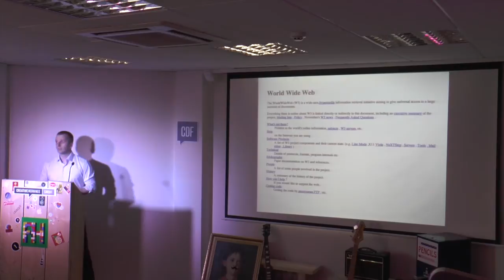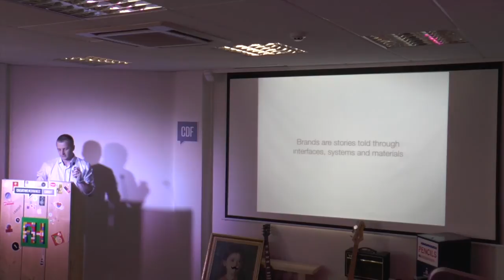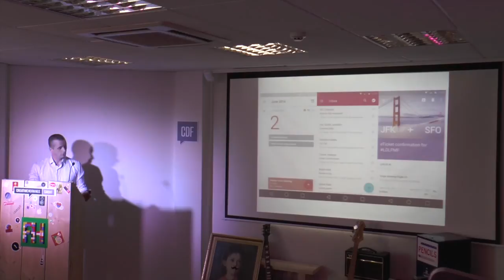Mark Boulton: Minimal is a Lie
Mark Boulton, Design Director of Monotype talks Design and Minimalism.

Mark Boulton at CreativeMornings Cardiff, June 2014. Free events like this one are hosted every month in dozens of cities. Discover hundreds of talks from the world’s creative community